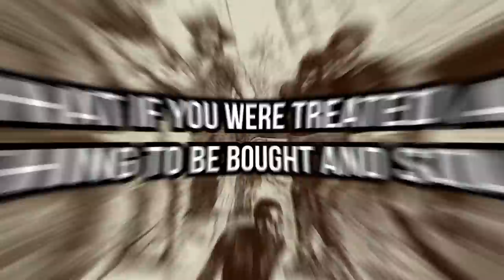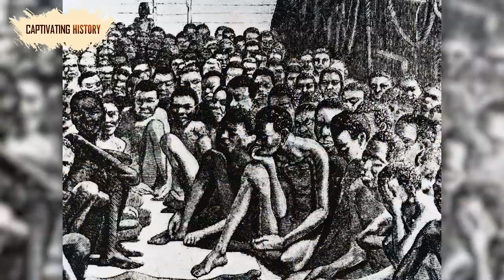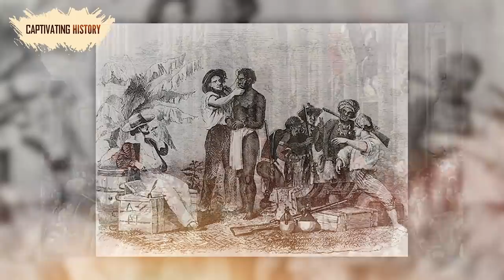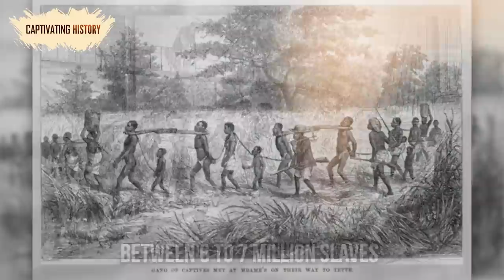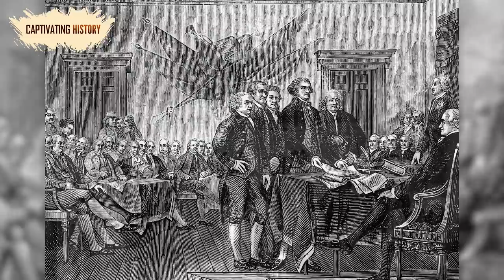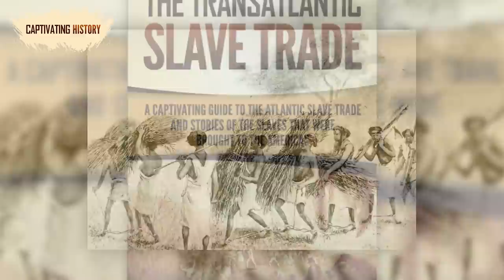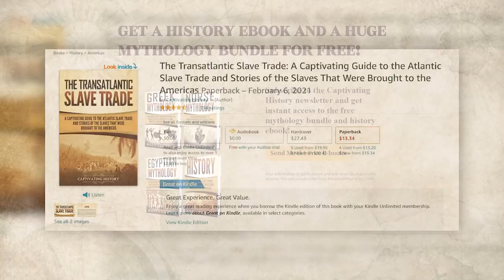History of the Transatlantic Slave Trade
This guide will take you on a journey across time, from the late 1400s to the very end of the 19th century, as well as across the globe, from Europe, across Africa, to the American continents. It will tell you the story of human greed and heartlessness toward fellow human beings, and it will lead you through the painful and often macabre voyage of the transatlantic slave trade. You’ll learn how this deplorable act grew from its “humble” beginnings into one of the most lucrative businesses, in which human lives were nothing but a commodity before morality, along with other incentives, put a stop to it.